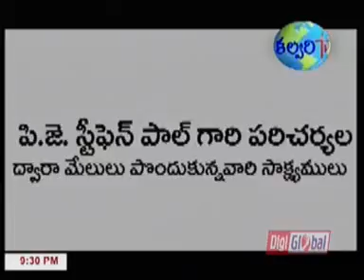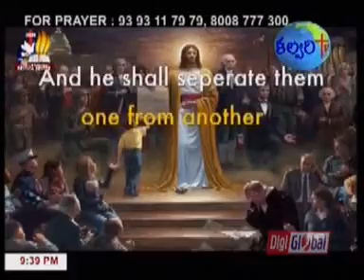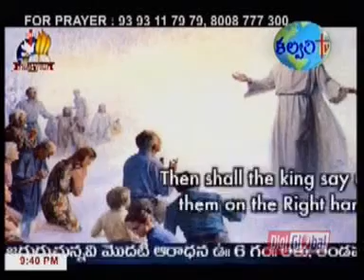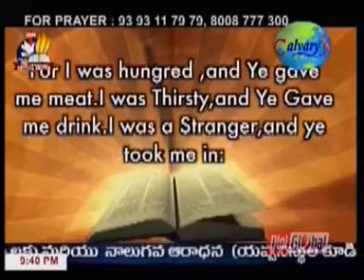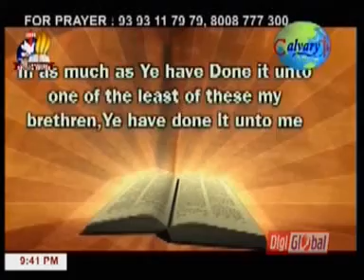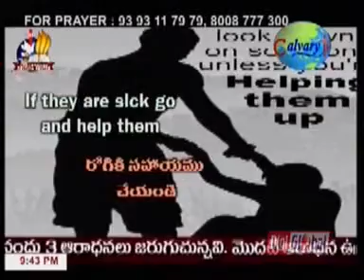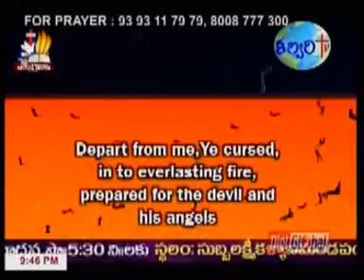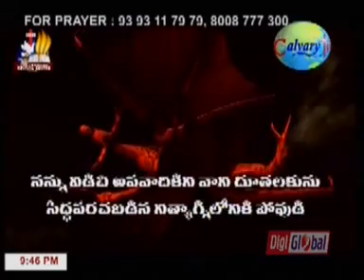Brother P J S Paul word of God Preaching - 20150906